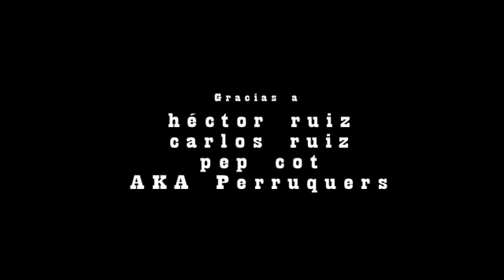The Cabrians - No more politicians alive ( Videoclip )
The Cabrians - No more politicians alive.
Videoclip de la canción de su segundo disco "For a few pussies more".

Direcció: Eduard Cot
Aj Direcció: Joan Cot

Producció: Sara Chuang, toc toc i the Cabrians

Direcció Fotografia ( exteriors ): Roberto San Eugenio
Direcció Fotografia ( salón ): Carla Sömme

Direcció Artística: Bernat Vilaseca
Aj Art: Ivan López

Efectes Visuals: Ricard Rodenas
Aleix Martí

Maquillatge: Rosa Montero
Flora Dominich

Storyboard: Josep Salvia

Eléctrics: Alba Sancho
Catalina Candocia
Francesc Cot

Maquinista: Francesc Cot

Fotografia Fixe: Carla Sömme
Aleix Martí

dirigido por Eduard Cot
producido por Sara Chuang, toc toc y the Cabrians.